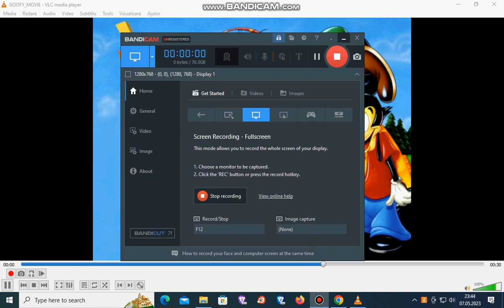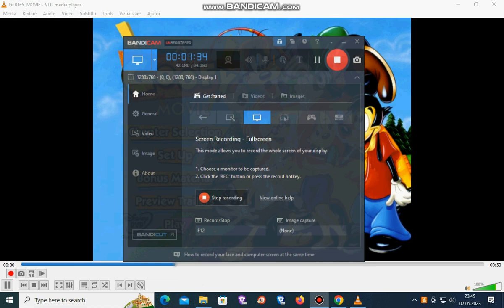A Goofy Movie 2000 Main Menu Walkthrough